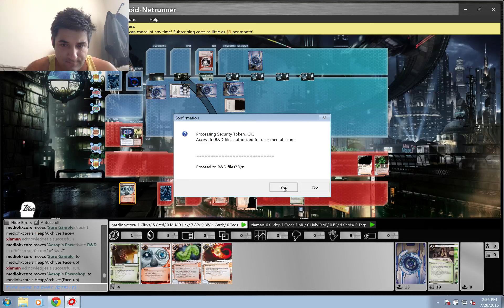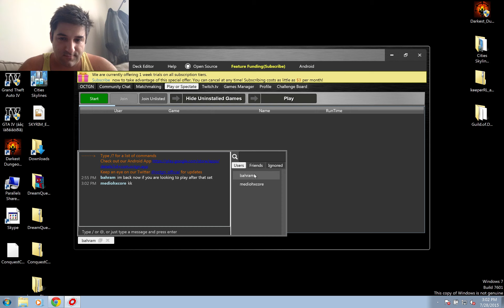Faust Noise vs Jinteki: RP OCTGN